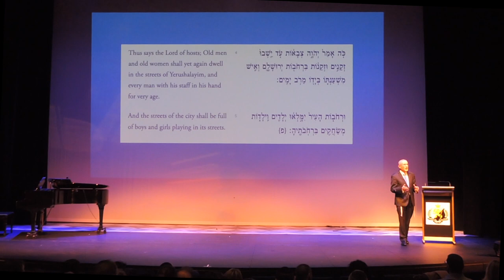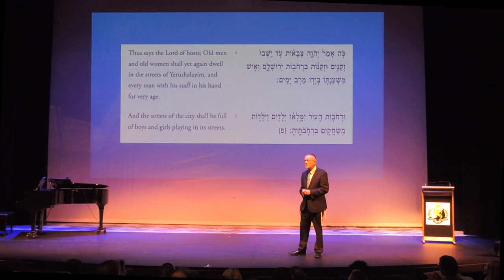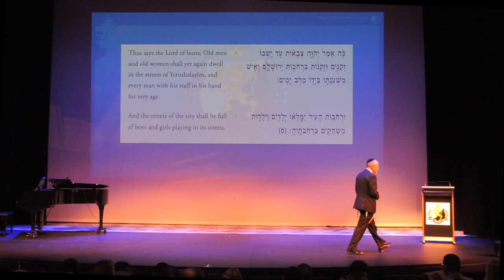Yom Yerushalayim 2023 - Rabbi Kennard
At the recent Colours Assembly, Rabbi Kennard unpacked the Prophet Zechariah’s prophecy about the return to Yerushalayim 🇮🇱